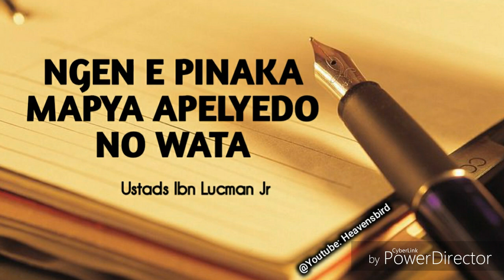Ngen e pinaka mapya apelyedo no wata ■ Ustads Ibn Lucman Jr